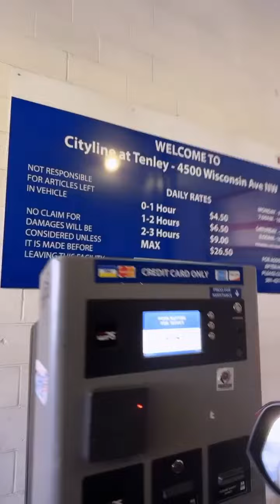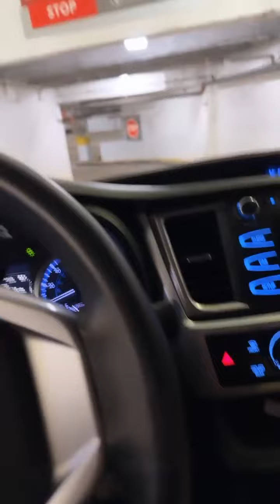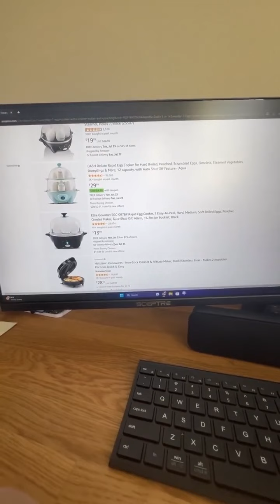Live- CHEGAMOS EM MARYLAND. CIDADE DO MEU IRMAO